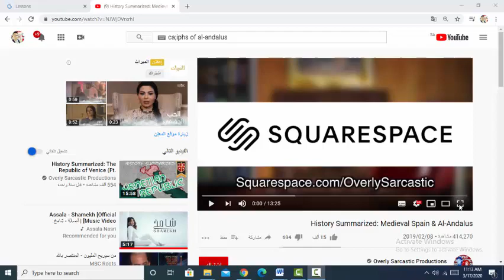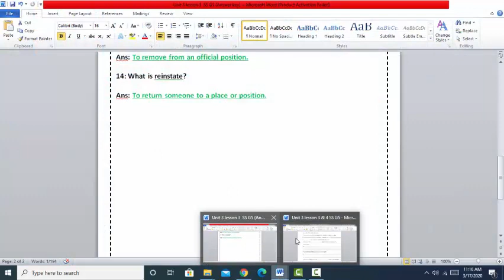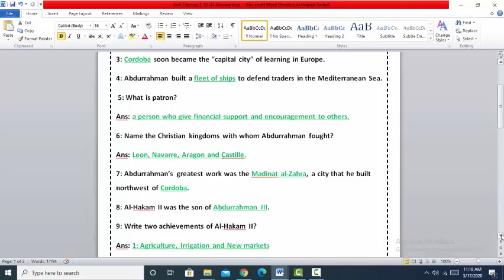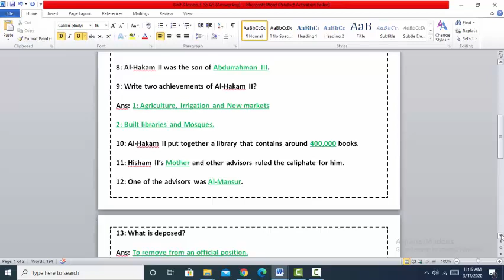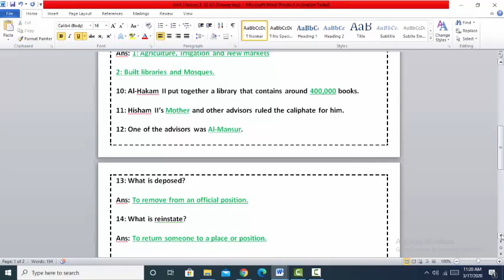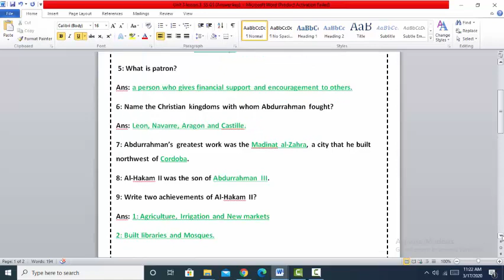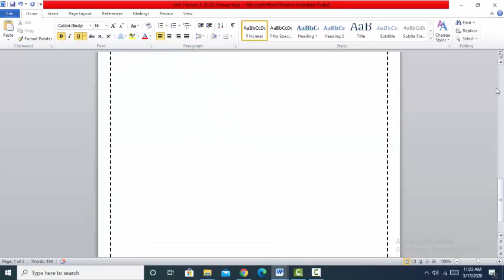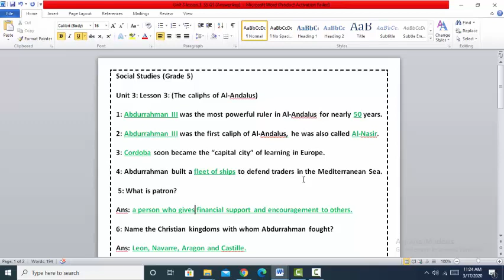Grade 5 Social Studies